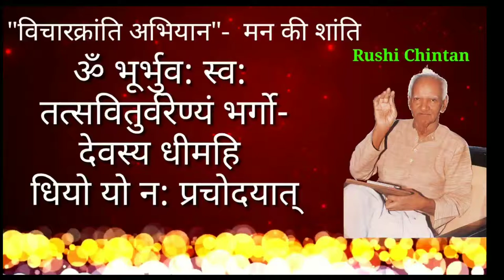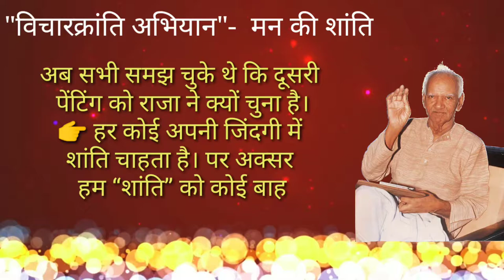मन की शांति